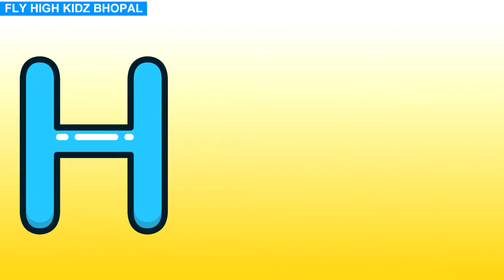H for hen || Horse || Hat || House || Heart || Hand